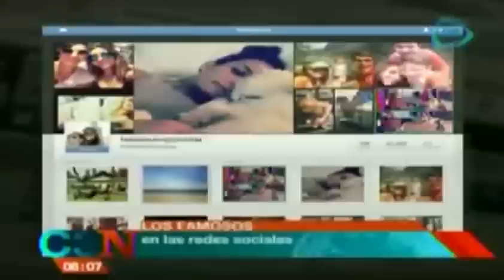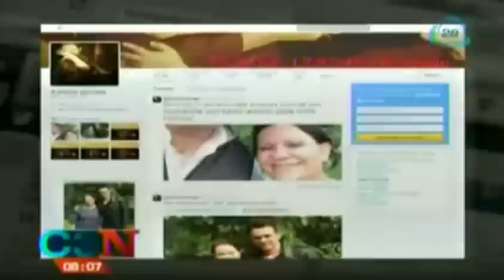¿Qué compartieron los famosos en redes sociales?